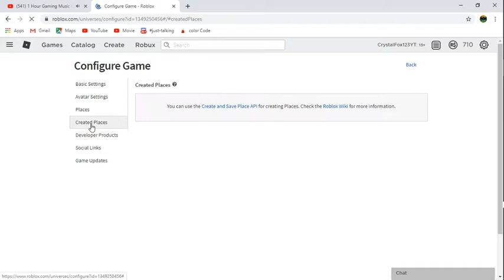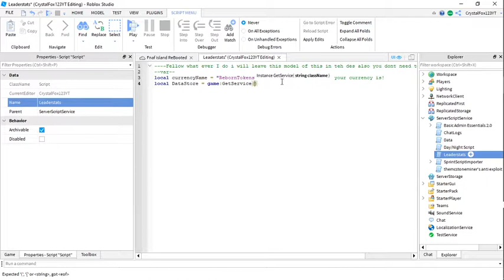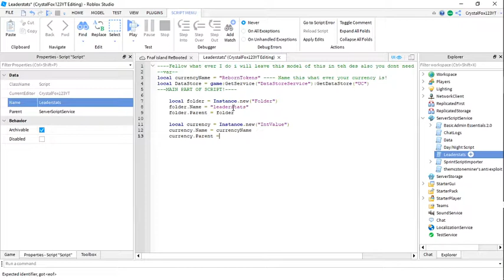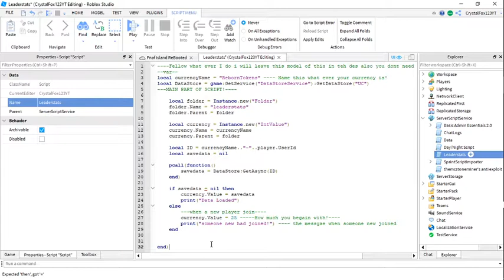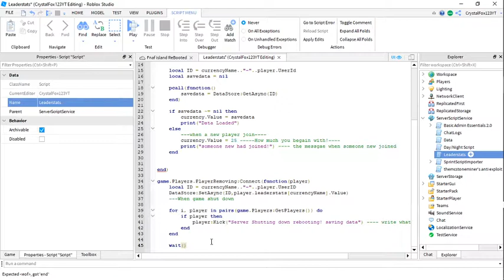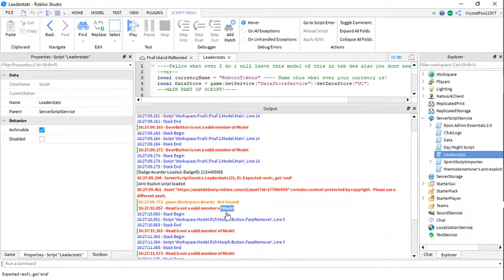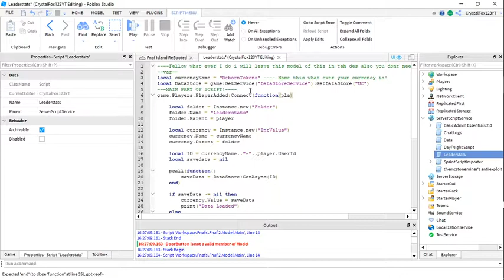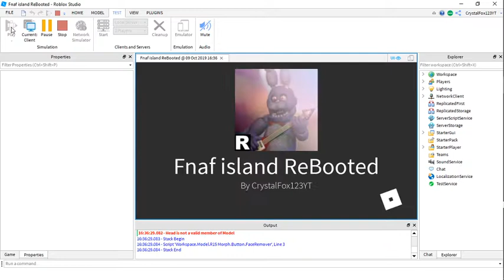Roblox How to make saving leaderstats!